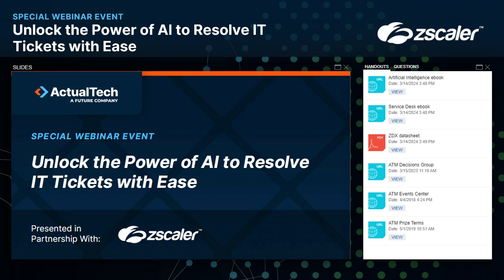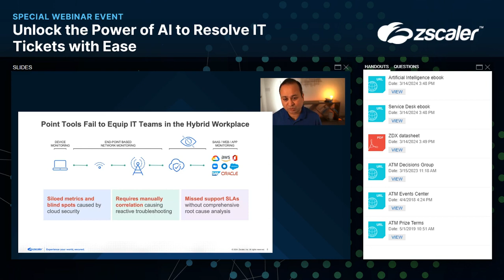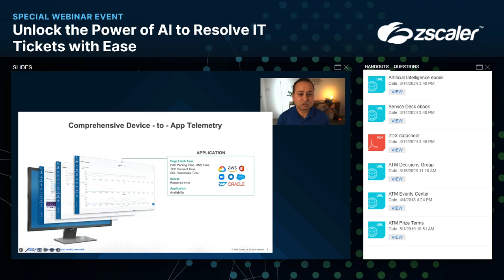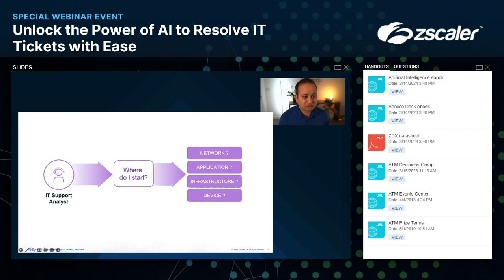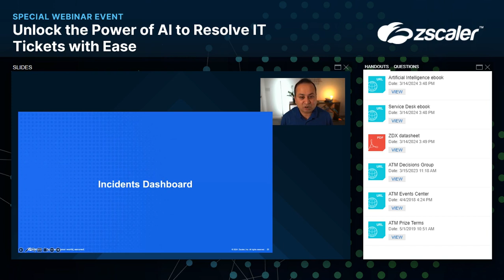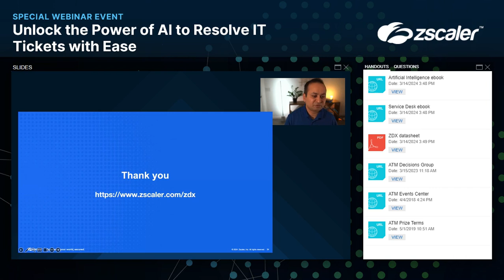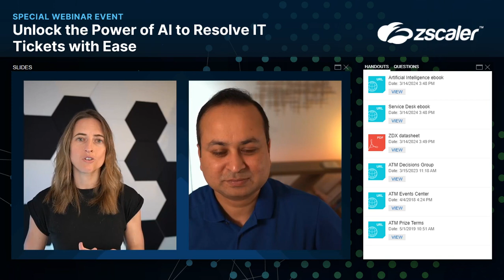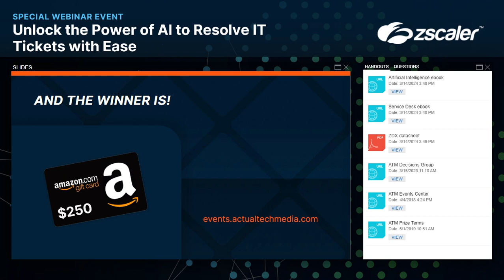Unlock the Power of AI to Resolve IT Tickets with Ease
Are you struggling to manage growing IT ticket volumes while keeping your end-users productive? Service desk teams are expected to be experts on everything from home, hotels, airports, Wi-Fi to Microsoft Teams and Cisco Webex. But relying on static knowledge-based articles and monitoring dashboards has its limitations. What if you could resolve issues faster and improve the handoff between service desk teams and L3 teams with:

1. AI-powered root cause analysis to triage issues faster
2. A holistic incidents dashboard to proactively resolve issues
3. End-user self-service notifications to handle Wi-Fi and device CPU issues
4. Proactive notifications with dynamic alerts to remove manual configurations
5. AI insights within existing ITSM tools (ServiceNow)

Join our webinar to see demos and learn how to reduce mean time to resolution, driving improved end-user productivity.